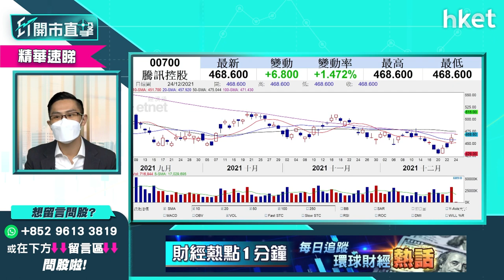【ET開市直擊】（精華）騰訊700派京東9618為回應國家？股價能否受惠上衝？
今日平安夜半日市，昨日因派息股價領市升4%的騰訊（00700），今回軟跌0.4%。騰訊昨日意外宣布實物派京東（09618）股份作為中期息，變相減持京東，消息令京東上日股價挫7%，今早反彈0.6%；外界猜測騰訊派京東股份是回應國家反壟斷大方向，兼沖淡監管壓力，騰訊股價年底前能否再受惠上衝？中薇證券研究部董事黃偉豪（Ravi）為你分析，立即點擊收看／收聽。

**聖誕有禮－重溫《ET開市直擊》黃偉豪送你兩隻聖誕股**